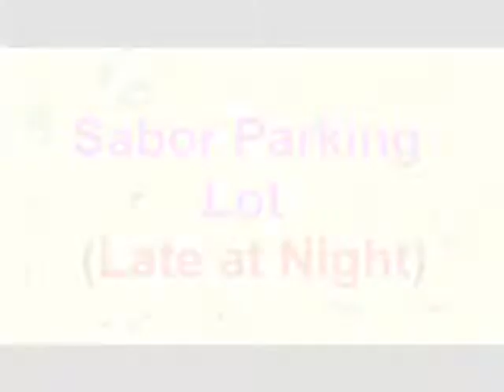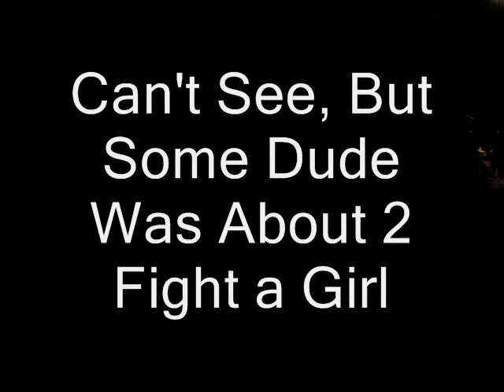Sabor Parking Lot (Erick Bachelor Party Part 2)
This is Sabor Parking Lot again on Monday August 17, 2009. It was Reggae night with DJ Tesfa'! Good vibes.